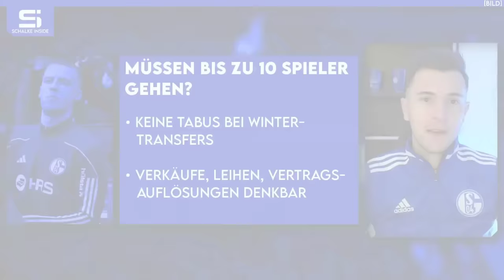Machtwechsel zu Ruhnert & Tönnies? Müssen bis zu 10 Spieler gehen? Noch mehr Verletzte! | S04 NEWS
Bilder von © IMAGO / ULMER Pressebildagentur, © IMAGO / RHR-Foto, © IMAGO / Team 2, © IMAGO / Matthias Koch

00:00 Schalke News
00:59 Noch mehr Muskelverletzungen!
03:46 Können van der Sloot & Kaparos helfen?
07:16 Müssen bis zu 10 Spieler gehen?
13:05 So arbeitet Tillmann schon für Schalke!
15:39 Machtwechsel zu Ruhnert & Tönnies?